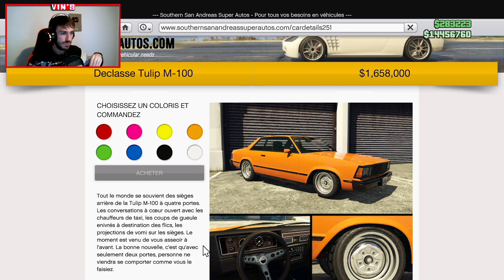TULIP M-100 "DRAGSTER" DLC "DRUG WARS"